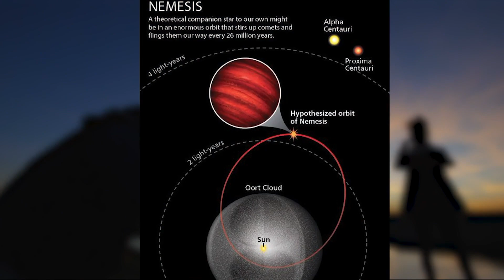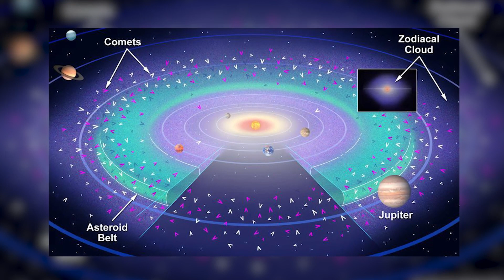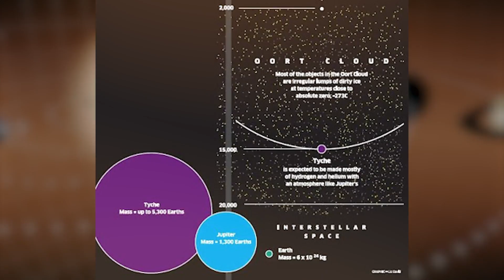Does The Sun Have A Twin?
What if the sun had an evil twin?

The concept might sound like just another wild conspiracy theory, but it’s actually a popular idea among many mainstream astronomers – one that seems to be gaining momentum with each passing year.

Astronomers call this hypothetical twin “Nemesis,” and it could be hurtling towards the Earth at this very moment. But how could this affect our solar system? Is there any evidence to suggest that Nemesis even exists?